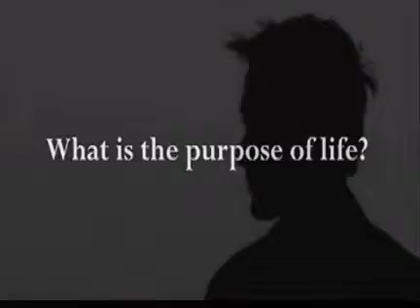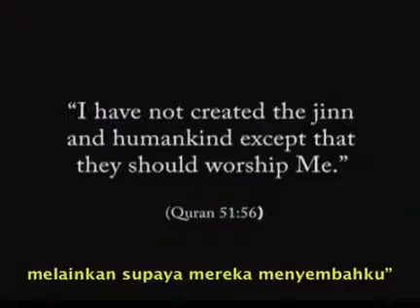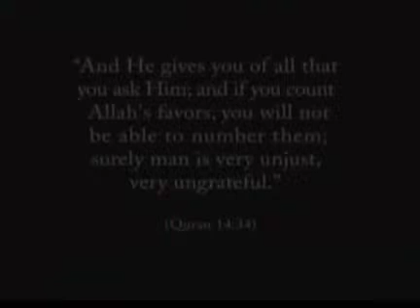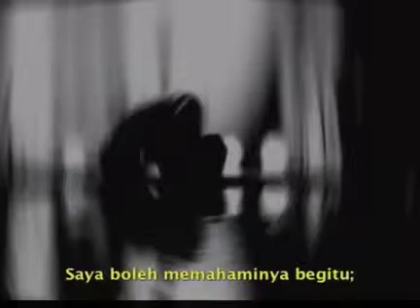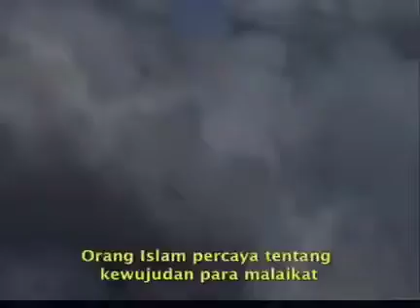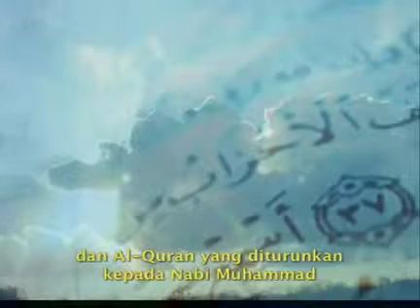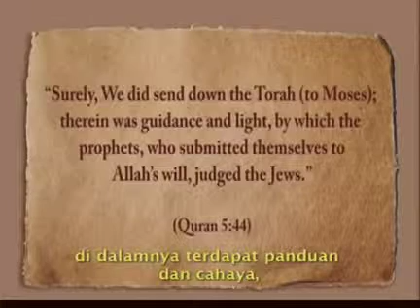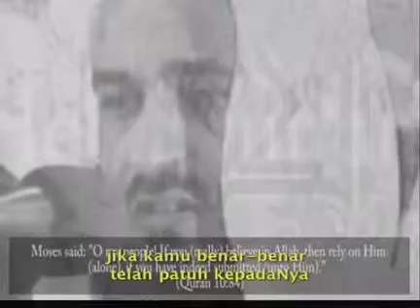Islam Dalam Singkat 3/8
Saya ingin menjemput anda untuk islam, saya tahu itu `aneh untuk menerima sebuah mel dari somone anda don` t tahu, namun sebenarnya `s penting bahawa setiap orang di planet bumi untuk menerima mesej universal, & the yang terakhir, yang islam.
saya tahu bahawa anda mungkin mempunyai beberapa keraguan tentang Islam, atau mungkin anda tidak pernah memikirkan hal itu, tetapi sebenarnya ketika anda menemukan keindahan dari mesej itu, yang bukankah `t hanya sebuah agama atau iman untuk memilikinya dalam hati, it` sa harian berlatih hal, bahawa anda boleh `t berhenti memikirkan.
itu doesn `t menghalang anda melakukan hal-hal yang biasa anda, sebaliknya, itu tidak menggalakkan anda untuk terus berlatih mereka, dan tidak menghalang diri dari apa-apa, hanya menghalang anda dari melakukan hal-hal yang boleh membahayakan anda atau merugikan orang lain.
juga, kegiatan hiburan yang anda inginkan untuk berlatih, boleh menyebabkan anda untuk mendapatkan hadiah dengan melakukan mereka, kerana hanya melepaskan tenaga anda dan mengarahkan anda menuju sesuatu yang positif, dan menghalang anda dari hal-hal negatif.
islam tidak membuat anda memenuhi semua aspek kehidupan, semangat anda, tubuh anda dan fikiran anda.
tidak memberikan satu sisi keutamaan di atas yang lain, masing-masing adalah penting, dan masing-masing harus mengurus.
Cuba lihat .. dengarkan ... bandingkan .. dan kemudian hakim dan mengatakan kata-kata anda.
Kami mengesyorkan anda melawat:
terima kasih banyak untuk mendengar